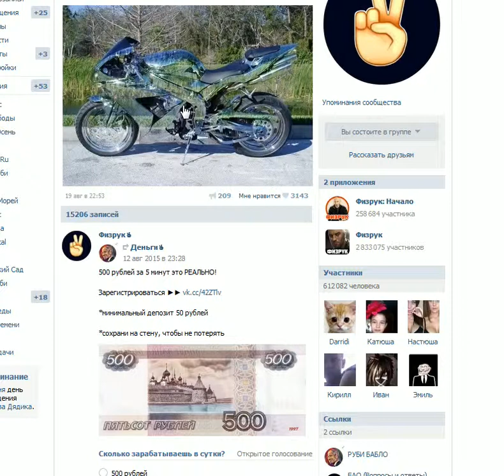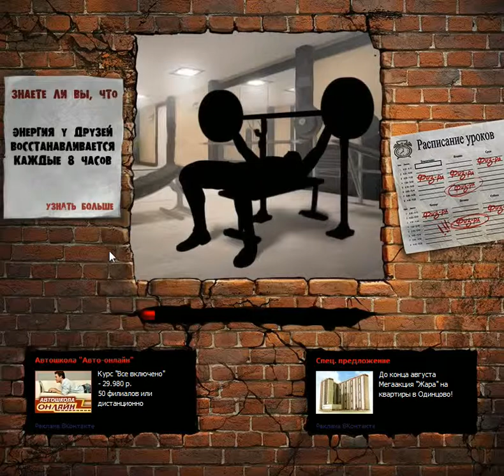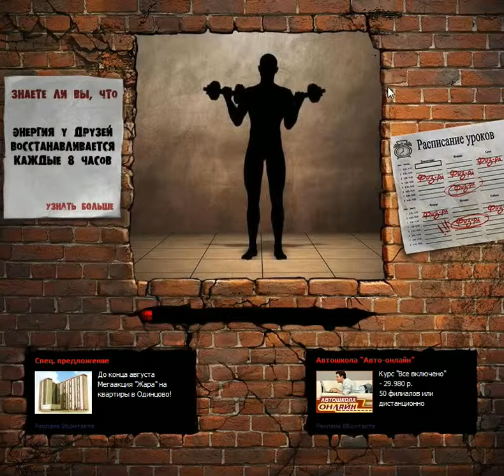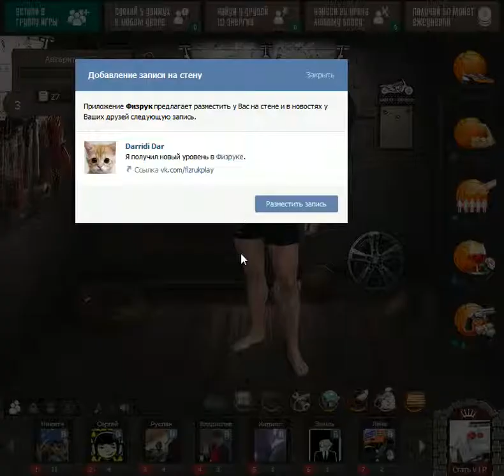игра Физрук приложение в контакте